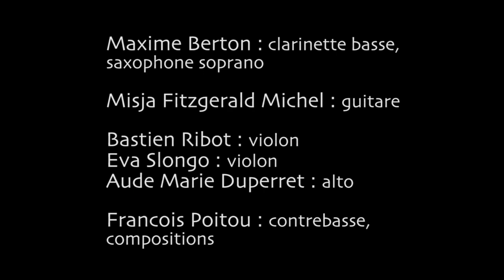FP Sextet - live at the Sunset - La Couleur et la Forme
La Couleur et la Forme (Francois Poitou)
Maxime Berton : soprano sax
Misja Fitzgerald Michel : guitar
Bastien Ribot, Eva Slongo : violins
Aude Marie Duperret : viola
Francois Poitou : acc. bass, composition, arrangement